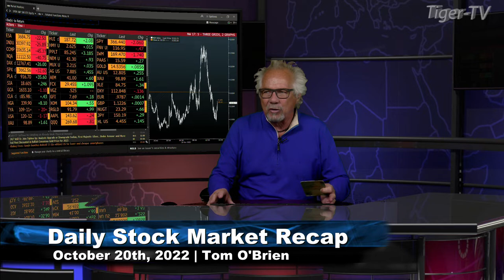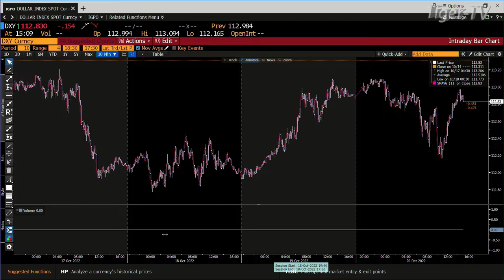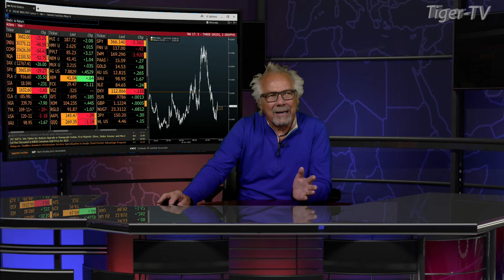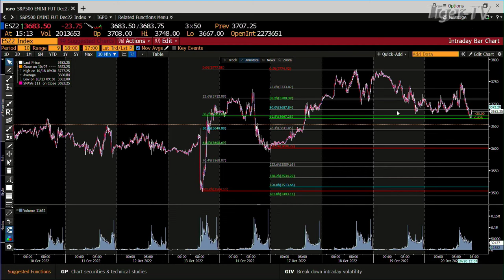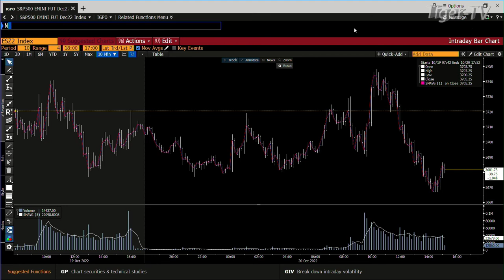October 20th, Daily Market Recap - 2022